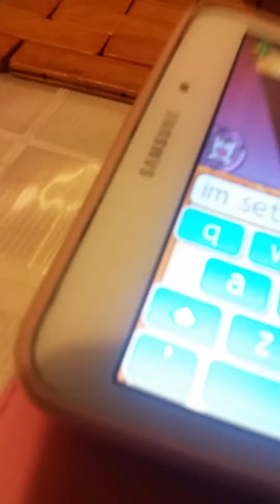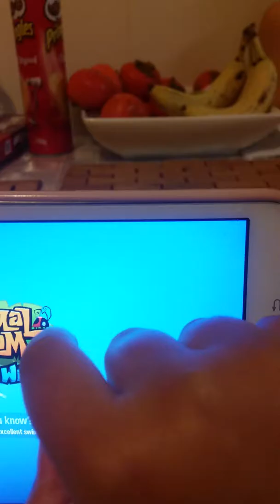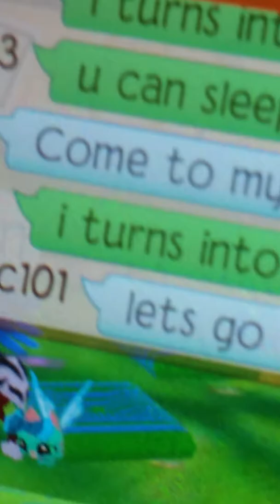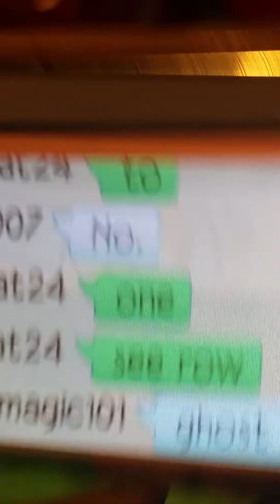Wild hunters animal jam